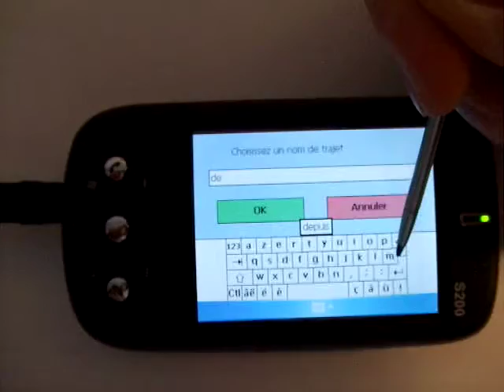NoteSpace 1 - Creating a Journey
This is a video of a software we designed with a group of friends in Telecom Paris.